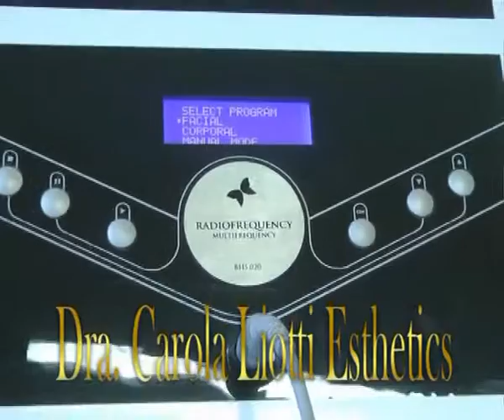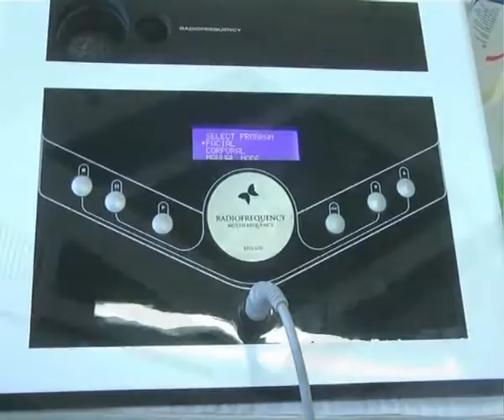Dra Carola Liotti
Tratamientos de Belleza . . .